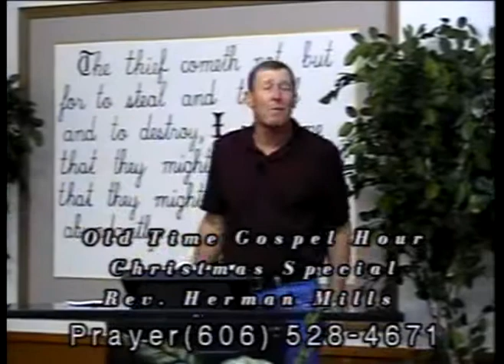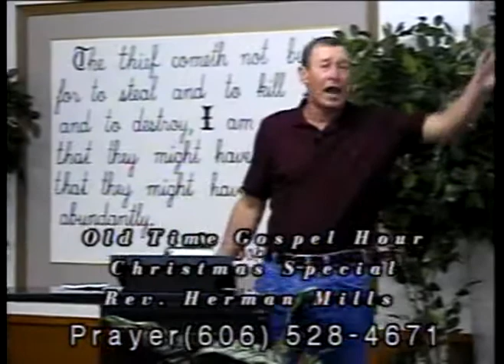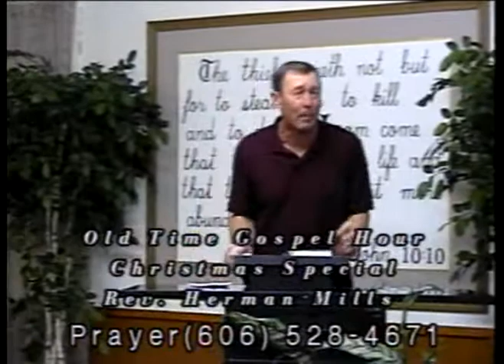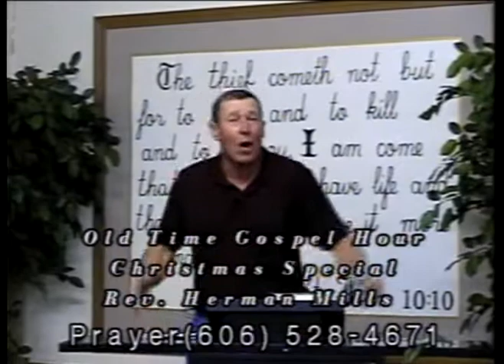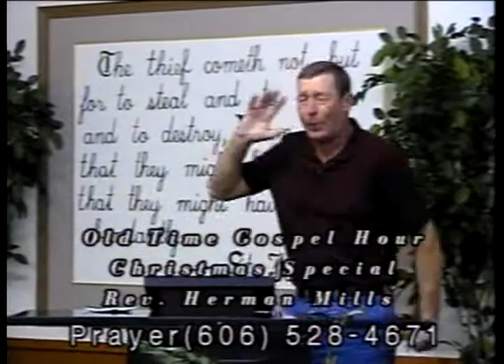OLD TIME GOSPEL HOUR 12 23 10 PART 13.mpg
PREACH